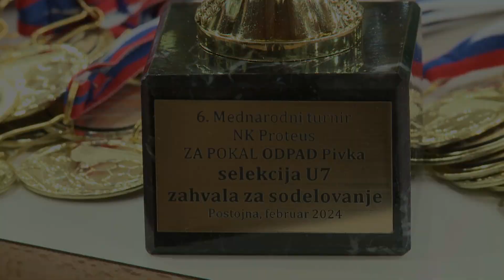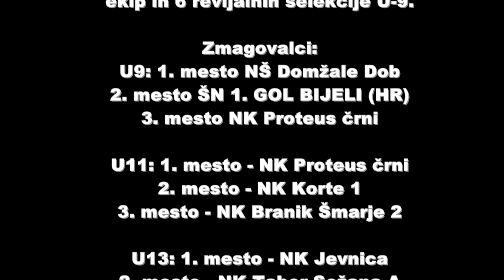Futsal 2024 Postojna